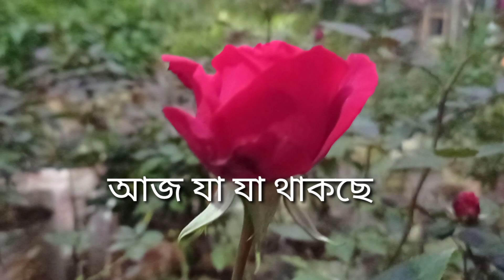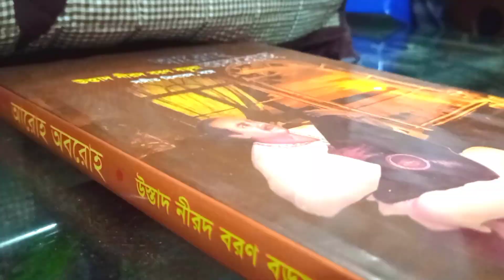এই কদিনের সংসারে যা বুঝেছি ভালোবাসা এমনি এমনি আসে না, নিজেকেও এগিয়ে যেতে হয়। ভালোবাসার অনেক শক্তি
Description
Description simple Daily lifestyle, bd blogg , bd blogger, Bangladesh, bdblogg#dhakablogg#bangladeshimom#bdmom#dailyblogg#letsdoclean#বাংলাদেশ

👉আর এফ এল এর নতুন চুলা কিনলামঃ

👉গৃহিণী হিসেবে যে কাজ গুলো ম্যাক্সিমাম থাকে আমার ঃ